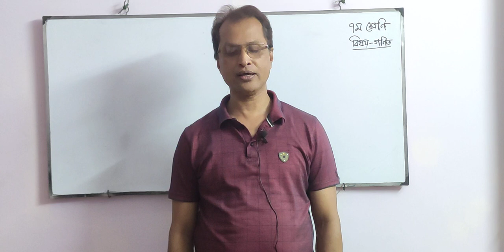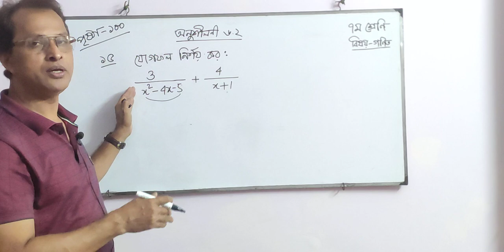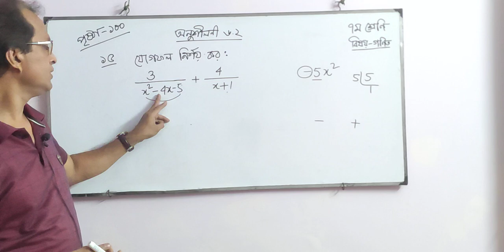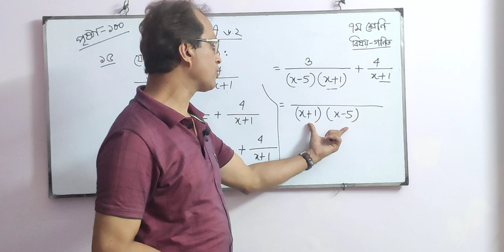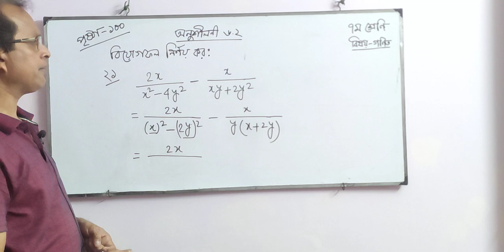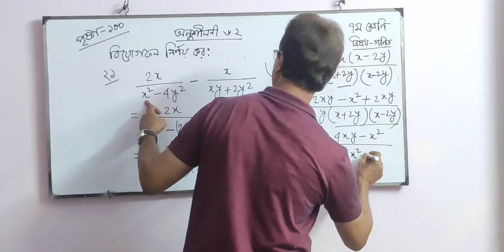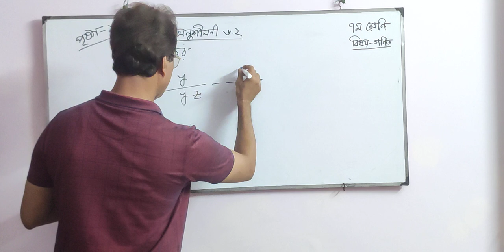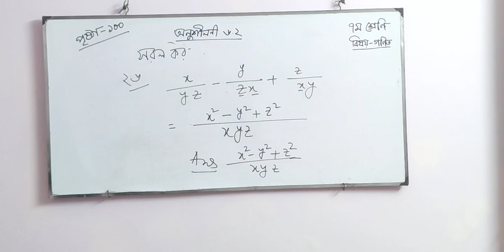শ্রেণি: সপ্তম বিষয়: গণিত অধ্যায়: ৬.২ (বীজগণিতীয় ভগ্নাংশের যোগ, বিয়োগ এবং সরলীকরণ)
শ্রেণি: সপ্তম
বিষয়: গণিত
অধ্যায়: ৬.২ (বীজগণিতীয় ভগ্নাংশের যোগ, বিয়োগ এবং সরলীকরণ)
মুহাম্মদ আফছার উদ্দিন রাজু
সিনিয়র শিক্ষক